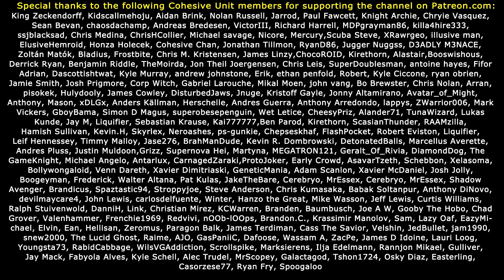FALLOUT 4 BATTLES #12: 500 DEATHCLAWS vs. 500 SUPER MUTANTS!